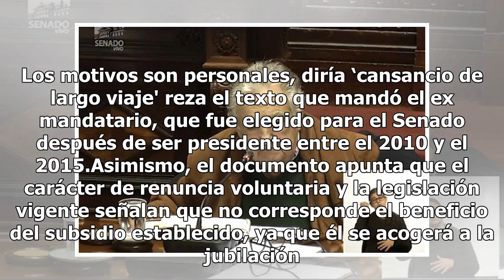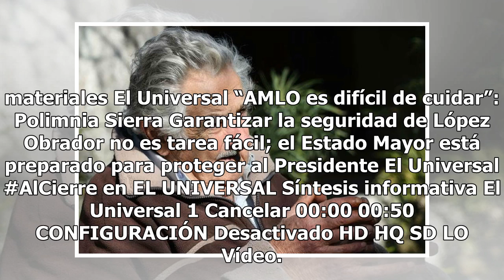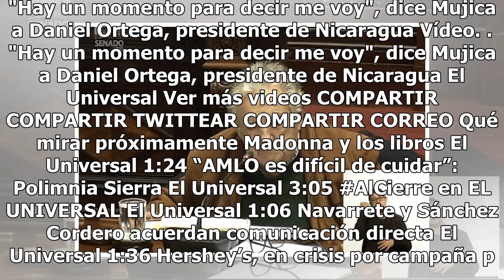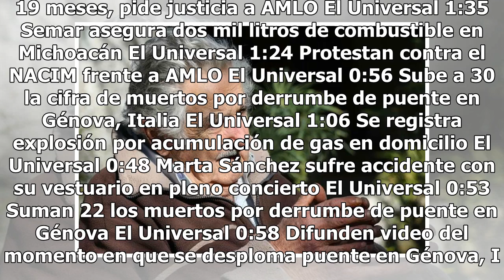José Mujica renuncia a su cargo como senador por cansancio de largo viaje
El ex presidente de Uruguay, José Mujica, de 83 años, renunció hoy, mediante una carta, a su cargo de senador por motivos personales y cansancio de largo viaje. Los motivos son personales, diría ‘cansancio de largo viaje' reza el texto que mandó el ex mandatario, que fue elegido para el Senado despu...